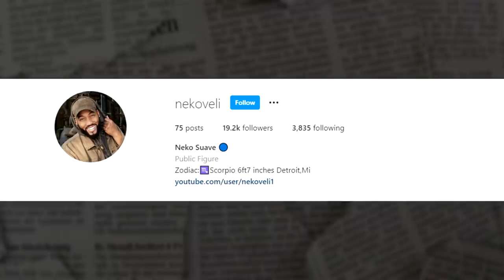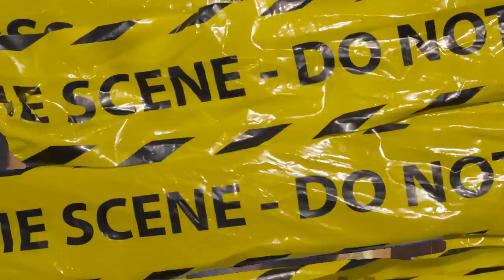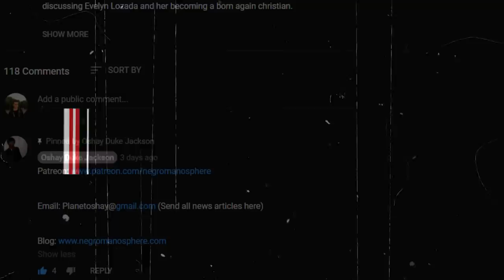500 Pound Sista Says "IT AINT NO GOOD MEN OUT THERE" On IG LIVE...AND GUESS WHO IS MAD??